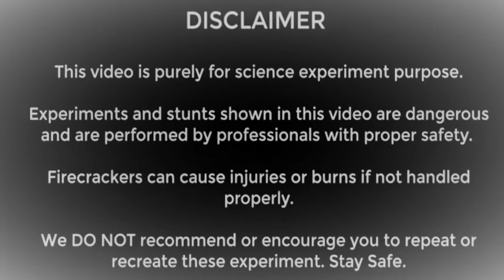Rocket versus Mirchi experiment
This background music credits
By NCM chennel ::